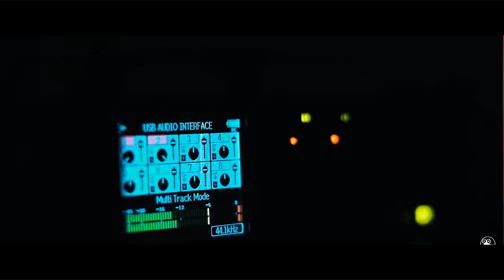Curso de Transmissão ao vivo | Link abaixo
Vídeo de divulgação do curso de transmissão ao vivo para fazer lives no Youtube e Facebook.